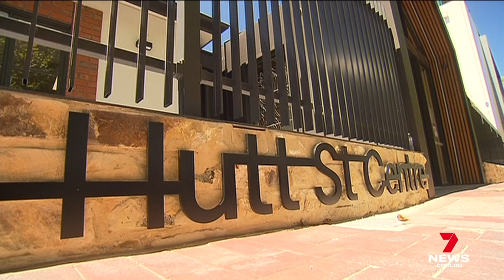Pkg Car Fire 06 06 24